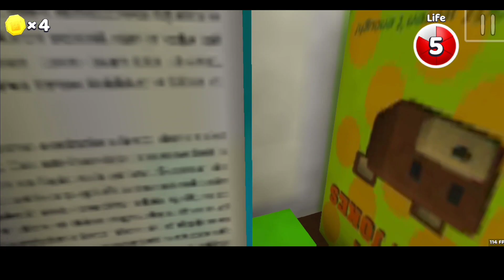Super Bear Adventure - Part 26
Super Bear Adventure - Gameplay Walkthrough part 26 - Tutorial & Turtletown (iOS, Android)
Top Video  Gameplay - Satisfying Mobile Game videos about of the most popular new mobile games on phone and ipad.I make thumbnails, walkthrough, gameplay, tutorial, how to play, funny & best moments game! All Gameplay Video record, thumbnails, edits made 100% by me!

super bear adventure

super bear adventure 2